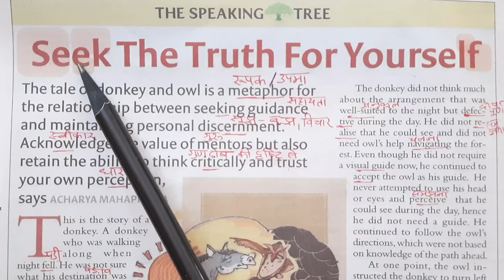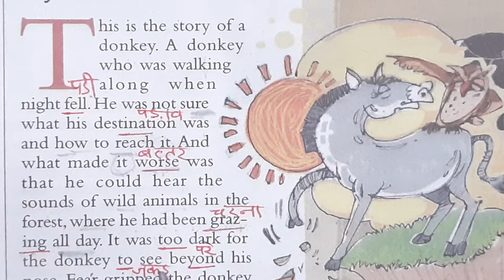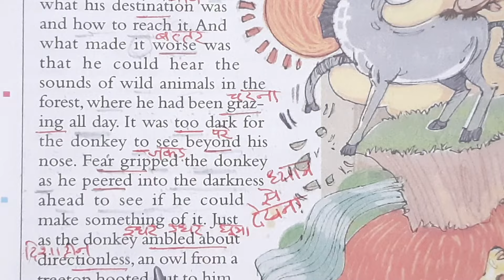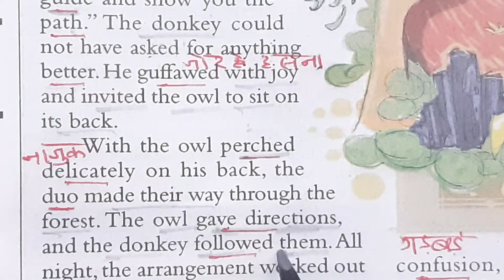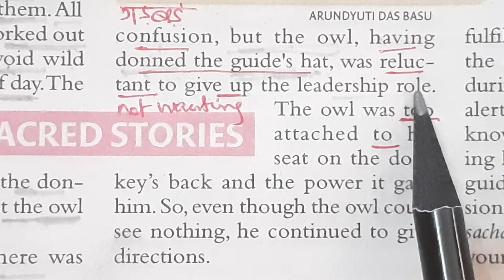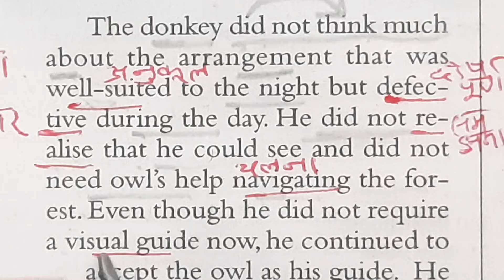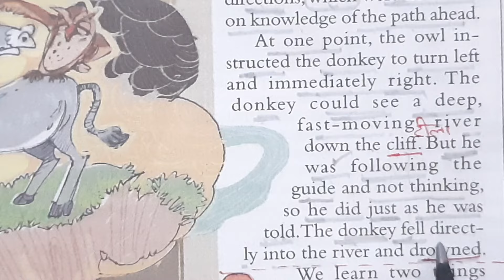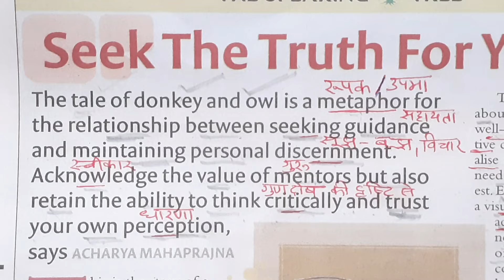Seek the Truth | Newspaper Reading |अंग्रेजी पढ़ना कैसे सीखे | english padhna kaise sikhe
Seek the Truth for Yourself | Newspaper Reading | English Reading | How to speak in English from zero  | Zero से इंग्लिश बोलना कैसे सीखे | zero se english padhna kaise sikhe | अंग्रेजी पढ़ना कैसे सीखे | Editorial | Paragraph Writing | शुरुआत se English sikhein | Paragraph Reading | Reading Practice

englishwithashamam शुरुआत se अंग्रेजी पढ़ना कैसे सीखे / अंग्रेजी पढ़ना कैसे सीखे / English padhna kaise sikhe
daily English,
tenses
learn tenses
book reading
Reading Practice
English Reading paragraph
English Reading Passage
English Reading Books
Reading Practice Essay
Newspaper Reading
Newspaper
Editorial
The Hindu
Paragraph Reading
paragraph
story
story reading
The Hindu
Editorial

YOUR QUERIES -
speaking english
english daily use
english
 english speaking
english connection
how to speak english
speak english
how to speak english fluently
learn english
english speaking
how to speak english like a native speaker how to speak english fast english conversation practice

speak english with fun
english vocabulary kaise badhayen
english vocabulary kaise sudharein